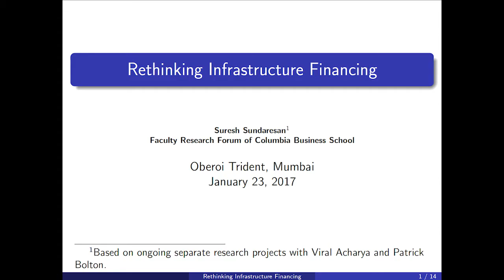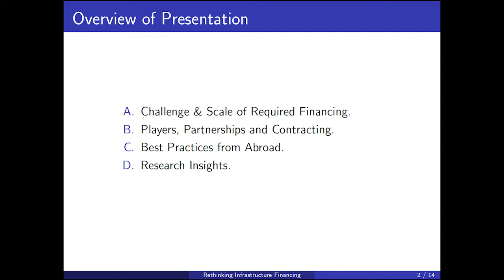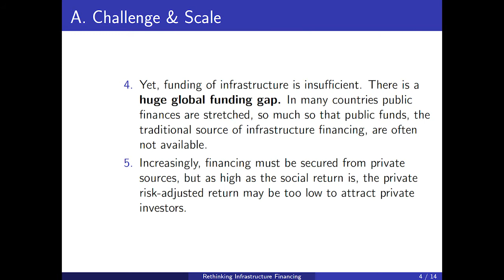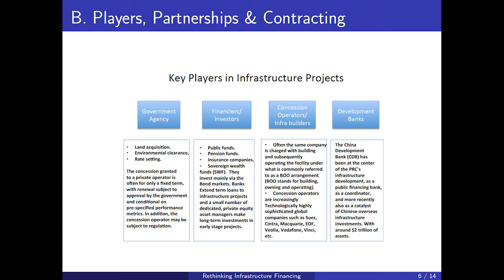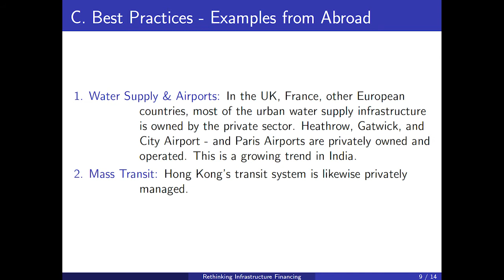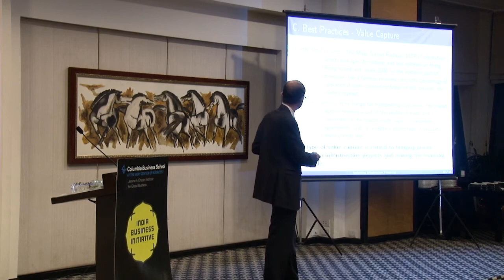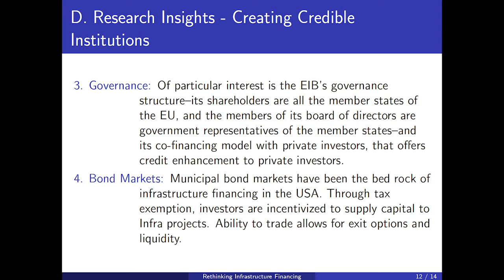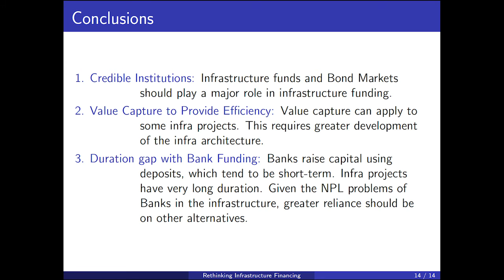Rethinking Infrastructure Financing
Suresh Sundaresan, Chase Manhattan Bank Foundation Professor of Financial Institutions, outlines the four players needed to get infrastructure financing in India, and suggests ways to cut through the logjam.